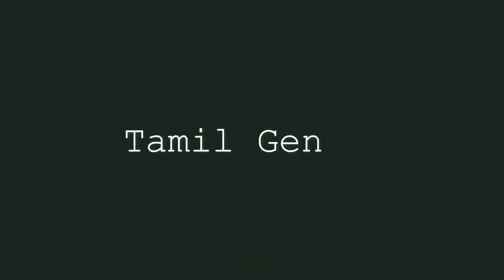யார் interesting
x